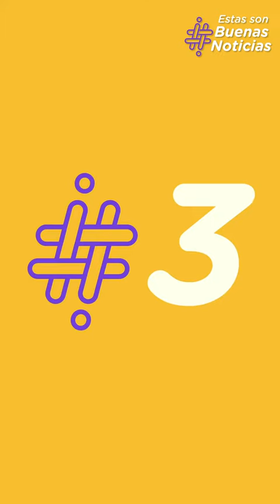Delly lindas noticias ❤ 151221